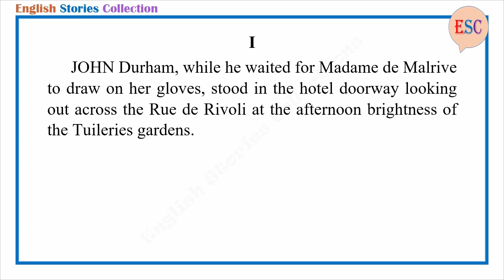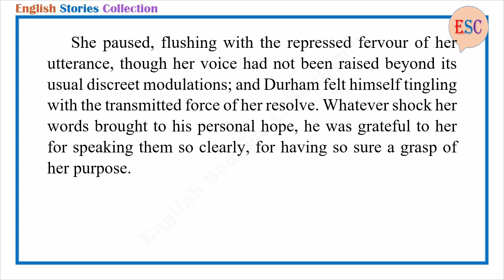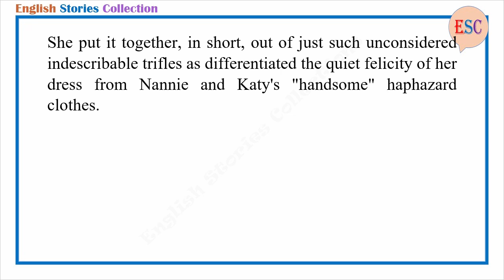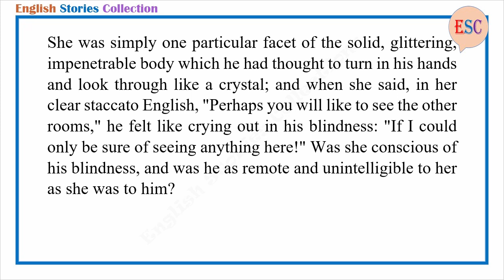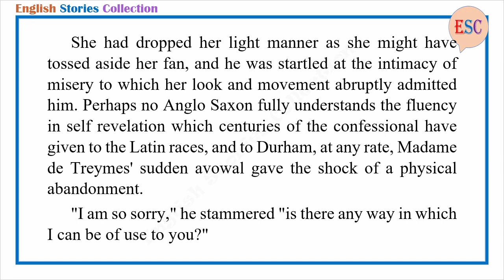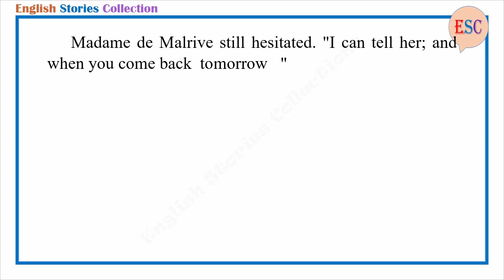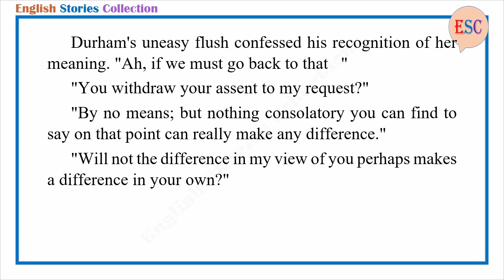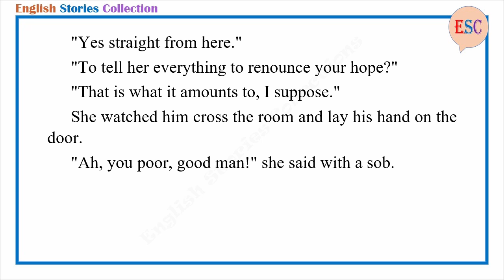Learn English Through Story - Madame de Treymes by Edith Wharton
Story title: Madame de Treymes